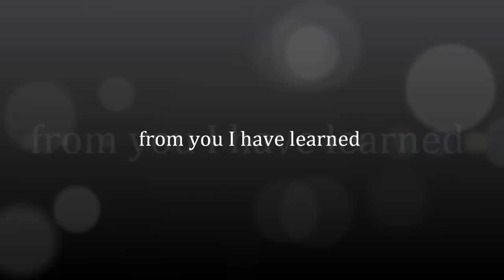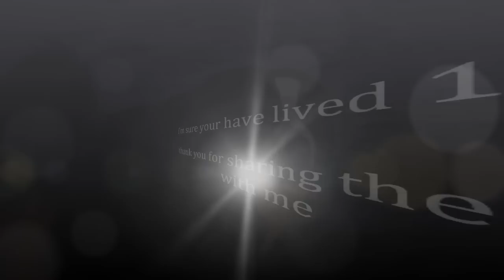Good Bye Sweet Alex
Memorial for Alex the Bernese Mountain Dog.  Alex passed away from cancer on January 11, 2012, just nine days after being diagnosed.